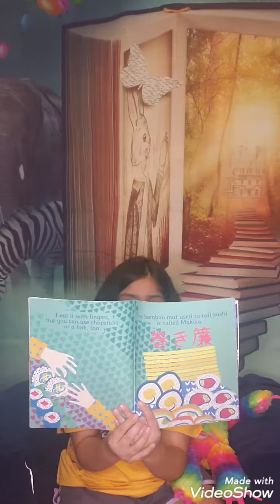Sushi: A Childrens Book Read Aloud by Priscilla Leon